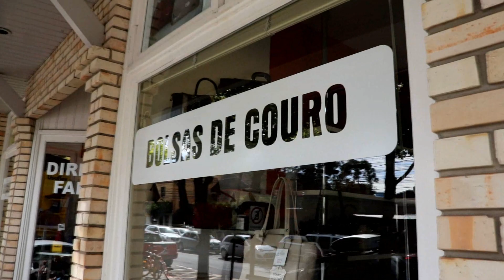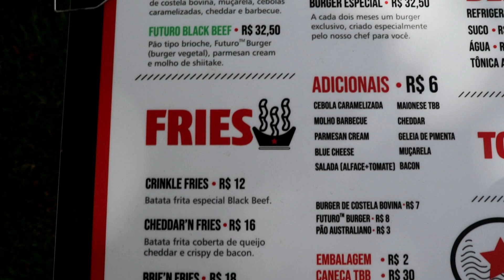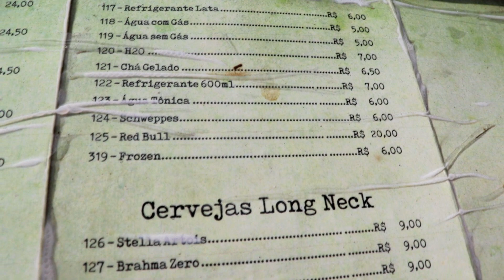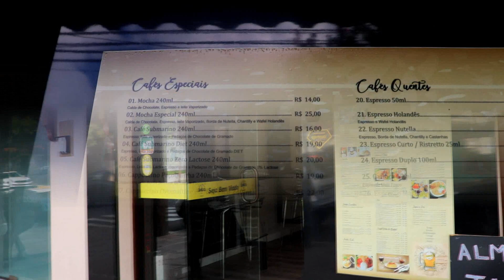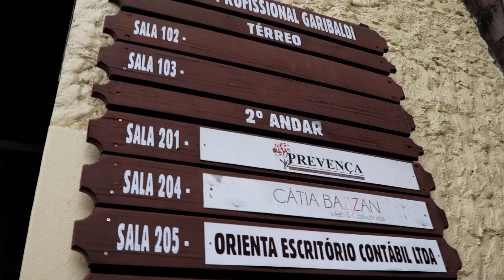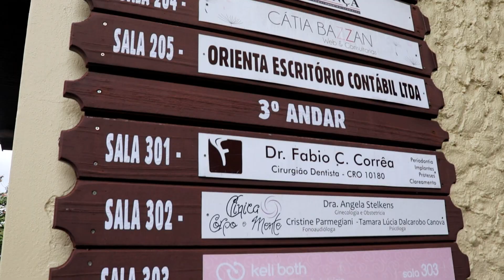Caminhando no Centro de Gramado: Rua Garibaldi